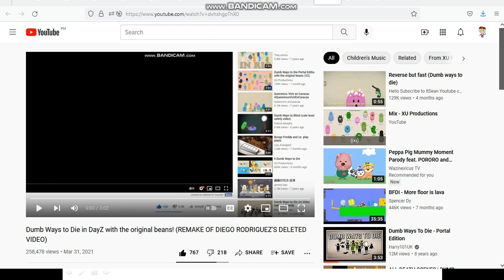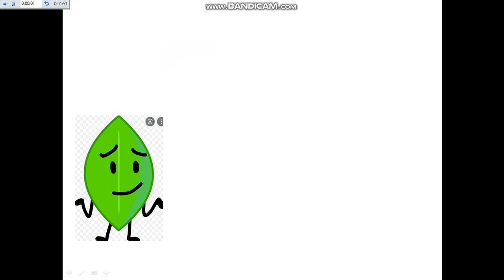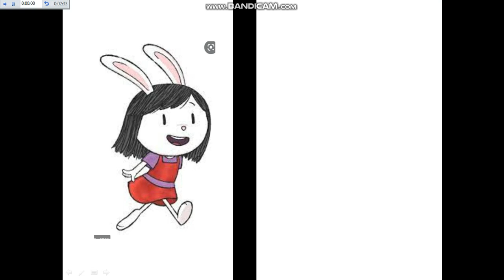Dumb Ways To Die in DayZ (Character Mumbles Edition)